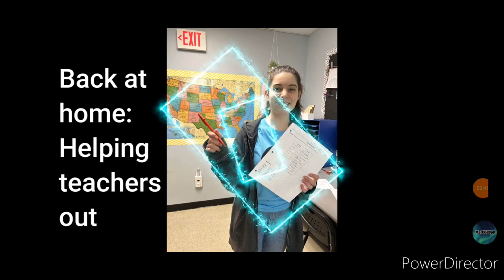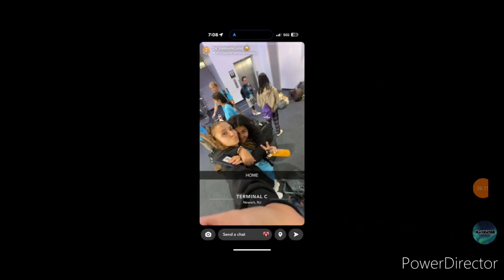D.R. Senior Missions Trip 2024 Calvary Christian School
This trip was amazing. God has moved us so much and was made us be able to grow together. The people who stayed home and wen on the trip have done so much. God is truly amazing. Thank you everyone.